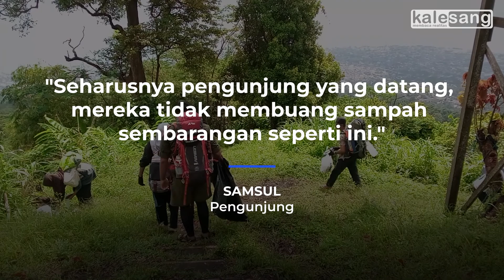Jalur Taman Love Penuh Sampah | Kalesang TV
Taman Love salah satu destinasi wisata yang cukup terkenal di Kota Ternate.

Tepatnya di kaki Gunung Gamalama, Kelurahan Moya, Ternate Tengah, Maluku Utara, terlihat masih banyak sampah bertebaran yang sengaja dibuang pengunjung.